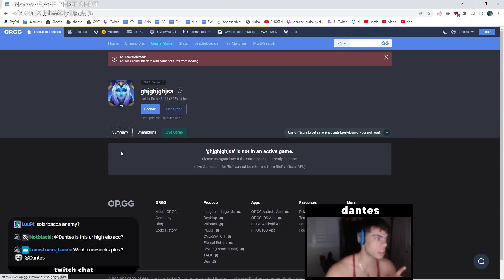Doaenel faces Solarbacca's Gangplank